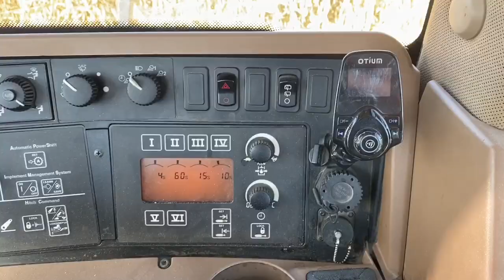Just another day of Corn Harvest...